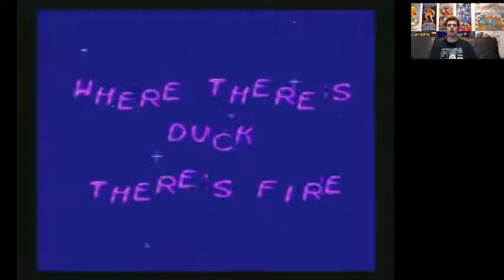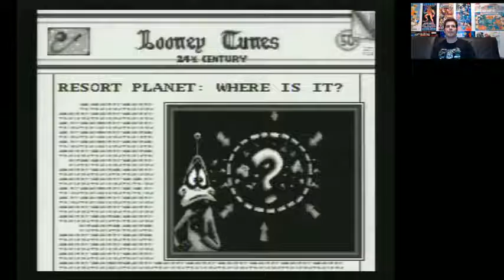Daffy Duck The Marvin Missions SNES live stream